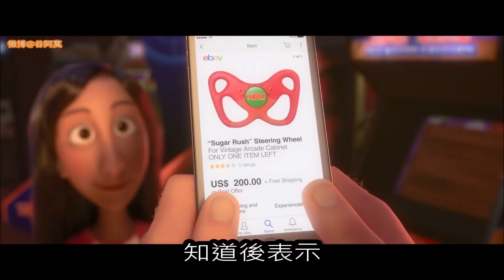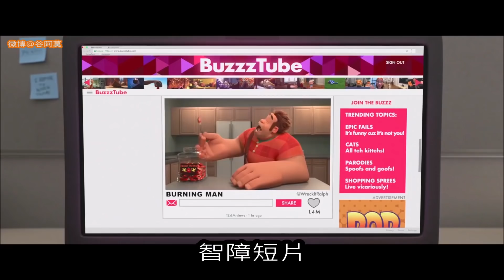#902【谷阿莫】5分鐘看完2018什麼是朋友的電影《無敵破壞王2：大鬧互聯網 Ralph Breaks the Internet》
生活頻道： ←新頻道，你訂閱了嗎